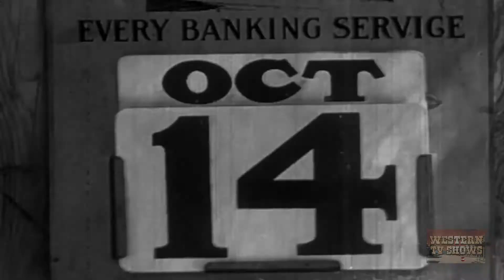Phantom Cowboy (1935) | Full Movie | Ted Wells | Doris Brook | George Chesebro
Bill Collins meets up with his look-alike the Phantom and is soon involved in his fight with Buck Houston. Houston has a big robbery planned but the Phantom beats him to it.

Director: Robert J. Horner
Writer: Carl Krusada
Starring: Ted Wells, Doris Brook, George Chesebro